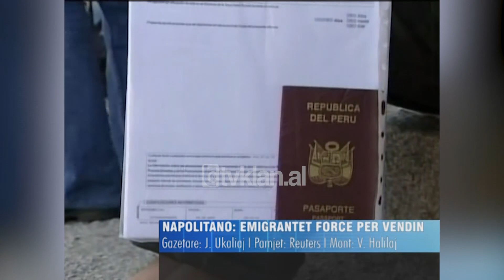Itali, studentët sërish në protestë kundër reformës në arsim - (14 Nëntor 2008)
Studentët në Itali janë të vendosur për ti shkuar deri në fund qëllimit të tyre. Sot ata u janë rikthyer protestave në Romë kundër ligjit 133, i cili u aprovua në gusht të këtij viti dhe që parashikon 1.5 miliardë euro reduktim të buxhetit financiar për universitetet. Por në fakt objektivi kryesor i protestave është pikërisht ligji 169, reforma në arsim, e cila përfshin reduktim të stafit brenda 3 viteve dhe klasa të ndara për studentët vendas dhe të huaj.

Sipas organizatorëve mendohet se në manifestimin paqësor do të jenë të pranishëm mëse 100 mijë vetë të ndarë në 3 grupe. Shumë prej studentëve dhe pjesëmarrësve në protestë kanë mbërritur në romë nga qytetet të tjera me autobusë apo linja hekurudhore.

Herën e fundit që u organizuan manifestime të tilla, pati dhe incidente mes grupeve të kundërta politike apo dhe me policinë. Ndaj autoritetet kanë bërë thirrje që të shmangen përplasje të tilla dhe dhuna.

Napolitano:Emigrantet, forcë e freski për vendin

Presidenti italian zbut klimën politike ndaj emigrantëve në Itali. Emigrantët janë një faktor force dhe freskie për vendin, ishin fjalët e kreut të shtetit italian Xhorxho Napolitano. Ai apeloi për një shembje të gjykimeve të vjetra, pasi sipas Napolitanos nevojitet një klimë e hapur dhe vlerësuese ndaj të huajve që bëhen italianë. Duke gjykuar vlerat e historisë dhe gjuhës, kreu I shtetit u shpreh  se duhen stabilizuar rregullat për bashkëjetesën mes vendasve dhe emigrantëve, pa cënuar sigurinë e asnjërës palë. Aktualisht emigrantët në Itali përbëjnë 3.4 milion forcë pune, me një rritje prej 8.7 % brenda një viti./tvklan.al

Gazetare: Justina Ukaliaj